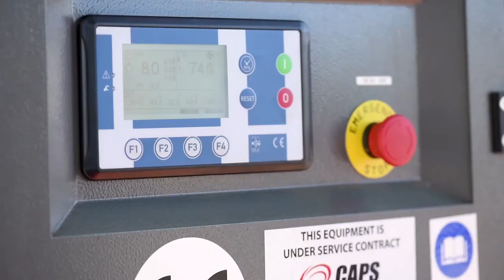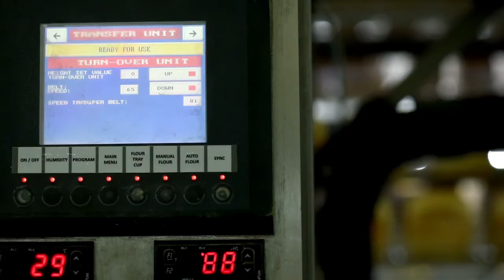Earlyrise Baking Co - Energy Productivity in Action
Family-owned wholesale bakery manufacturer Earlyrise Baking Co has increased its production and floor space in recent years, but still managed to lower its energy consumption. We’ve helped them lower their carbon footprint by up to 30 per cent and slash their electricity bill by tens of thousands of dollars.

Want your business to slash your energy costs too?